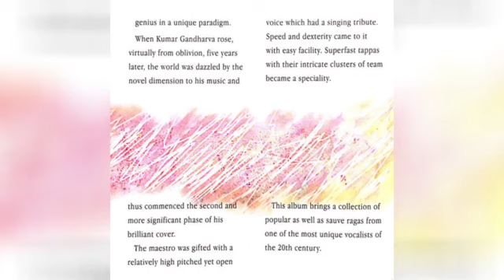Kumar Gandharva | Bahar | ऐसो कैसो आयो | aeso kaiso aayo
ऐसो कैसो आयो रीता रे
अंबुवा पे मोर ना आयो
कर्यो ना गुंजारे भवंरा रे ।

पीर बढयोरे कोयल की
रंग ना खिल्यो हे फुलवारे ॥

– Shivputra Shidhharamayya Komkali 'Kumar Gandharva'